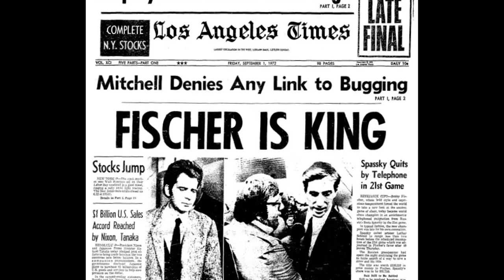Chess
This piece was created by DJ as part of Doc U 2023 cohort.